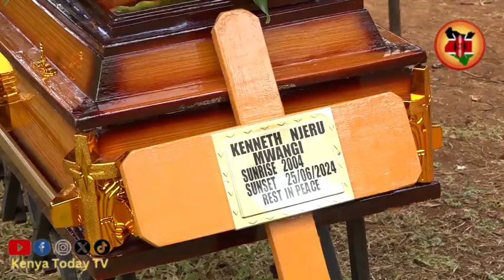kirinyaga burial family seeks justice for their son Kennedy shot by police during gen z protest .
Welcome to Kenya Today TV, your dynamic gateway to the pulse of the nation! Immerse yourself in a world of breaking news, insightful analysis, and engaging stories that shape the very fabric of Kenya. Unparalleled in our commitment to delivering timely and accurate information, we bring you the latest updates on politics, culture, business, and beyond. Join us on a journey to uncover the stories that matter, as we bridge the gap between headlines and the heart of Kenya. Kenya Today TV – where news meets insight, and you are always at the forefront of the conversation.